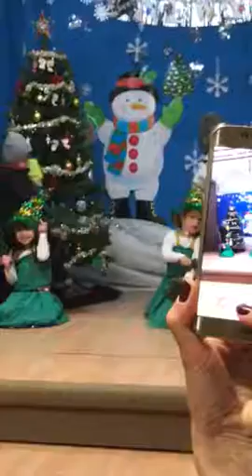Даша на утренике